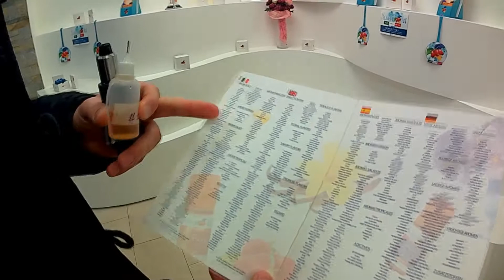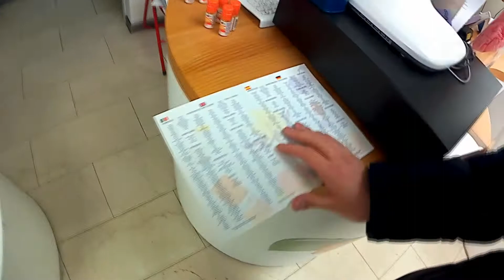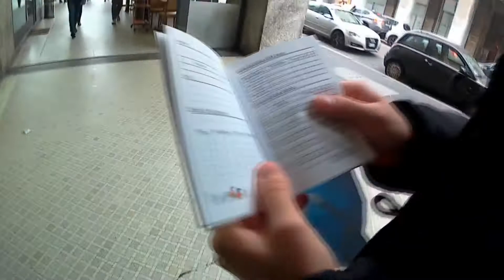Svapo Diary #3 - Ci riforniamo alla flavour art e smarrisco la mia sigaretta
Bella ragazzi, 3° appuntamento con svapo diary dove riesco a lasciare la mia sigaretta all'interno del negozio senza accorgermi di nulla, non perdetevelo!..MI raccomando lasciate like, commenti e iscrivetevi al canale!!